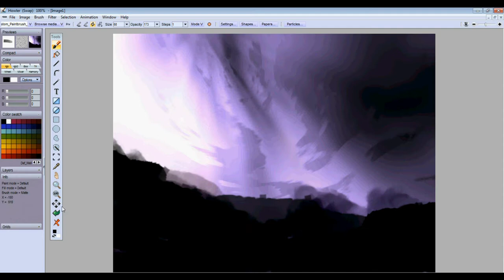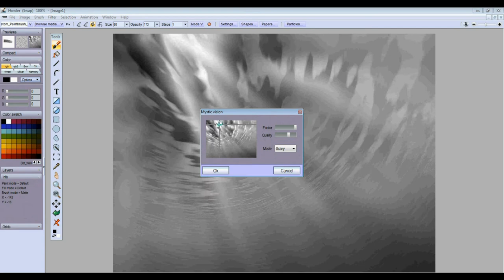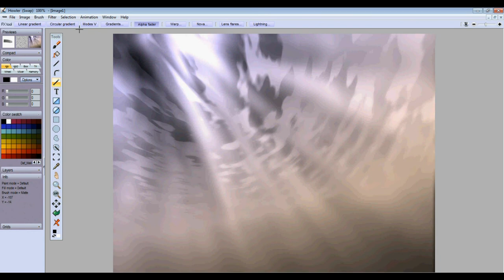Stormy Skies with God Rays - PD Howler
Using Project Dogwaffle HOWLER to create stormy clouds pattern with God rays (Mystic vision)